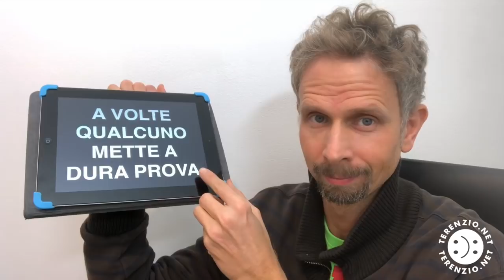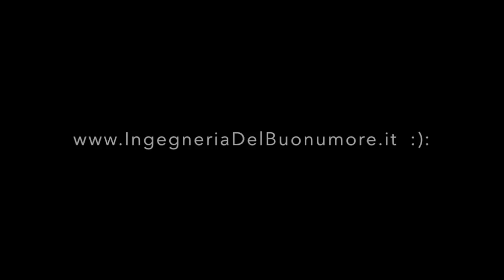Ingegneria del Buon Umore e Gentilezza